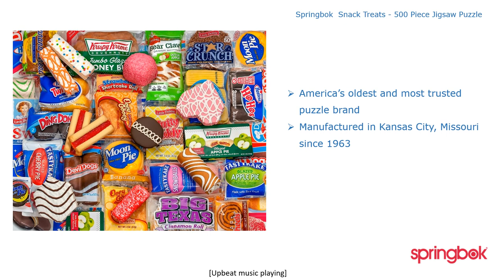Snack Treats 500 Piece Jigsaw Puzzle | Springbok-Puzzles.com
Indulge in a delectable puzzle experience with the Snack Treats 500 Piece Jigsaw Puzzle from Springbok. This puzzle is a feast for the eyes, featuring a vibrant collage of your favorite sugary confections. From cakes to cookies, each piece is a step closer to completing a masterpiece that looks almost good enough to eat. Perfect for a family activity or a solo challenge, this puzzle is sure to provide hours of entertainment and satisfaction.

The Snack Treats puzzle is not just about fun; it's a way to enhance your problem-solving skills and attention to detail. With its segmented packaging, you can easily sort through the distinct colors and patterns, making the assembly process a smooth and enjoyable journey. Whether you're a puzzle novice or a seasoned pro, the moment you fit the last piece into place will be a moment of pure triumph.

Product Details:

Piece Count:500 pieces, offering a satisfying challenge for puzzle enthusiasts.
Dimensions:Measures a substantial 23.5” x 18”, perfect for framing or displaying upon completion.
Completion Time:On average, takes 4-6 hours to complete, providing a fulfilling way to unwind.
Age Range:Suitable for ages 7 and up, making it a delightful activity for the whole family.
Experience:Designed for all levels of puzzling expertise, from beginners to experts.